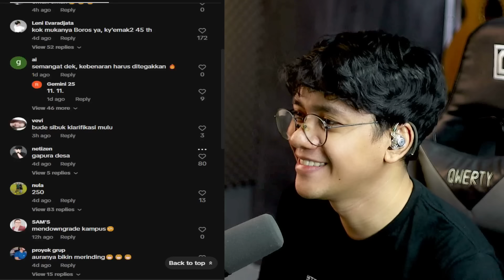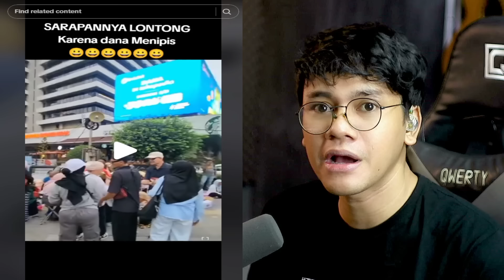"STOP HENTIKAN! KALAU TIDAK STOP LIHAT SAJA APA YANG TERJADI!! PAK PRABOWO SERIUS..JOKOWI FUFUFAFA